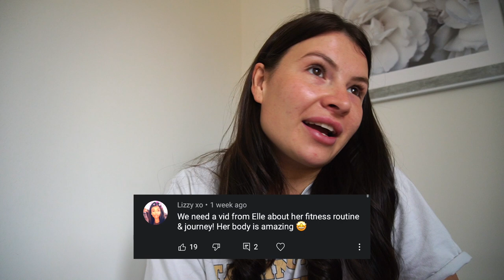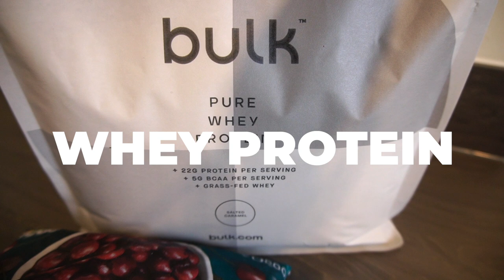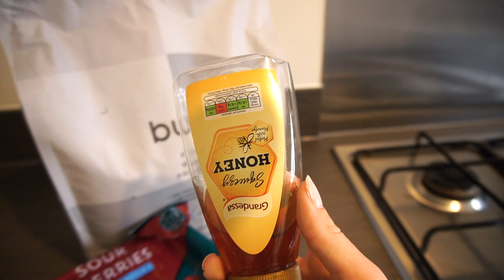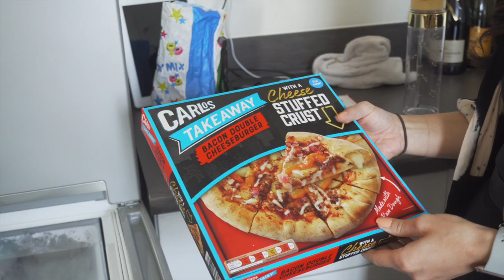My Weight Loss Journey & Realistic week of Workouts & Eating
Here is an insight into my fitness & weightless journey since starting the gym! this has been a long transformation but one that has changed my life for the better. In this video, I talk through my journey and bring you along on a week of training and eating with me!

The BEST music for YouTubers: (2 MONTHS FREE VIA LINK)

THE WORKOUTS
Legs
Barbell Hip Thrusts - 3x20 reps (With Resistance band)
Barbell Squats - 3x10 reps
Leg press (point feet out)  - 3x10 reps
Lying Hamstring Curl - 3x10
Leg Extension - 3x10 each leg